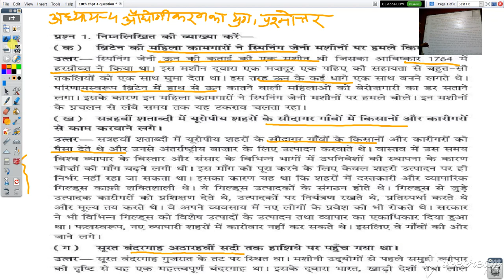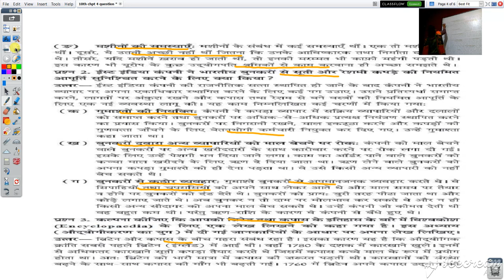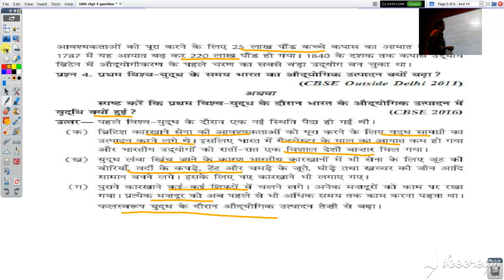कक्षा १० वी सामाजिक विज्ञान अध्याय ४ उद्योगीकरण का युग प्रश्न उत्तर